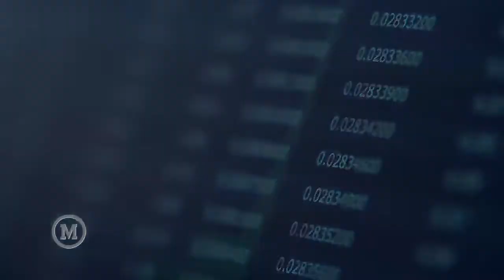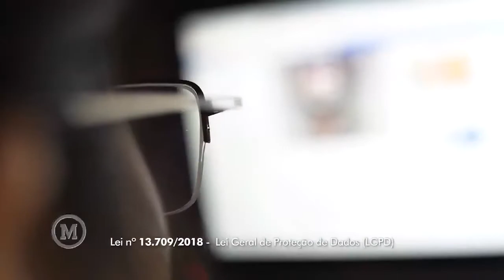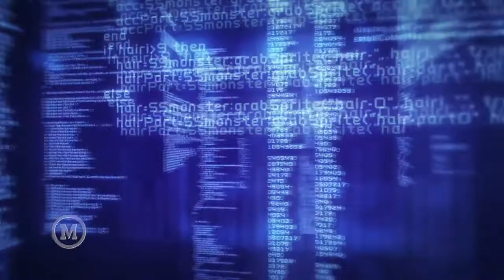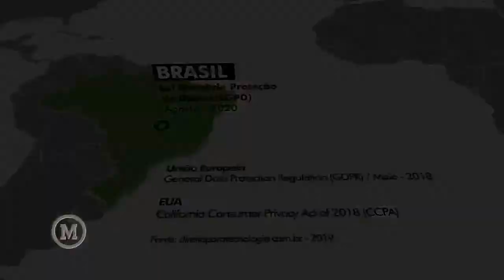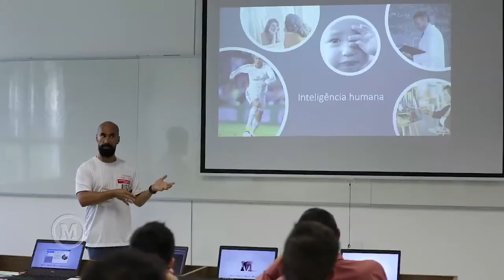LGPD - o que é? Quando começa?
Reportagem especial sobre a Lei Geral de Proteção de Dados, que deve entrar em vigor em 08/2020 no Brasil.
A reportagem foi ao ar no Programa Mackenzie em Movimento, exibido todo sábado às 10h15 na TV Cultura.